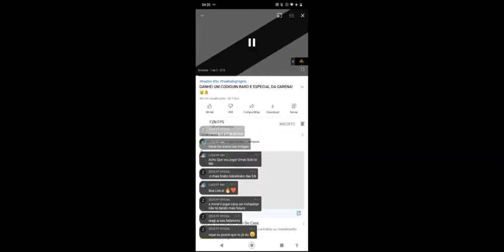UM YOUTUBER ME REAGIU 😱😱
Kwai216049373